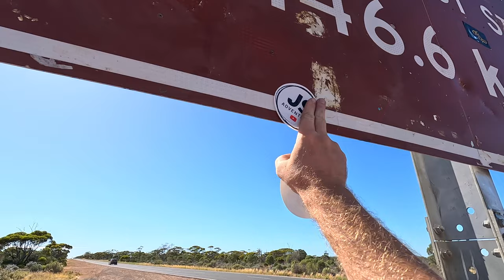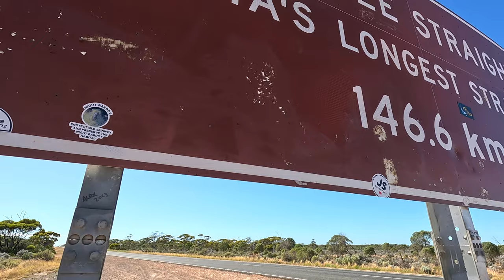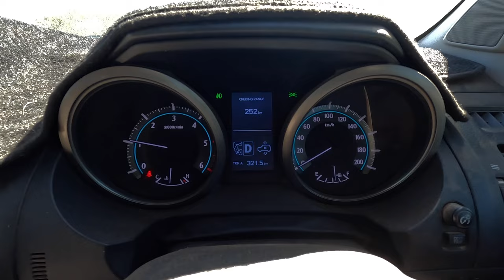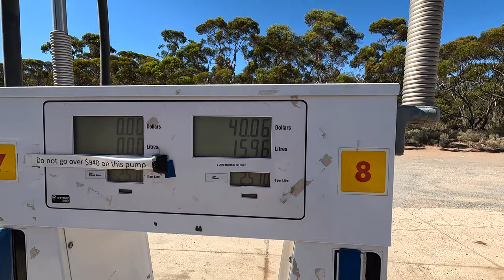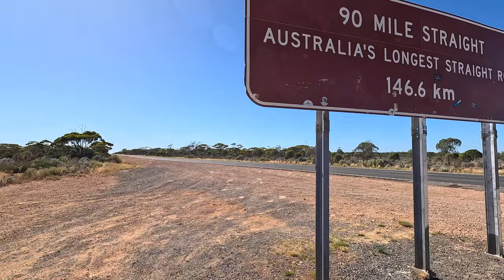Crossing Australia - Afghan Rock to Eucla and Straight into the Wind!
Part 2 of our race across Australia, we continue we’re we left off from our overnight camp spot and head towards the SA/WA Border! Unfortunately we find ourselves running straight into the wind causing our fuel economy to go sky high and pull up early at a cracker free camp in Eucla!

To buy us a cuppa or a coldy or just donate because your a legend!